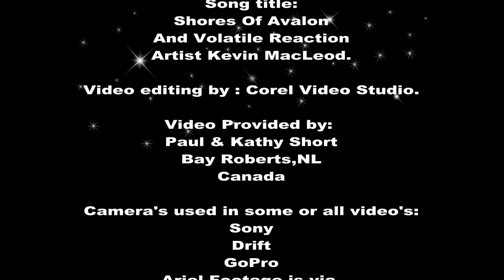The SS Kyle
Built in -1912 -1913 by Swan Hunter & Wigham Richardson Ltd in Newcastle-on-Tyne, England. The SS Kyle is a 220 foot sailing vessel that went aground in the harbour of the Town of Harbour Grace, Newfoundland back in 1967.